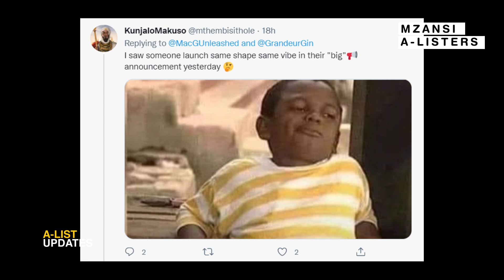Cassper Nyovest Accused of Copying Mac G's Grandeur Design